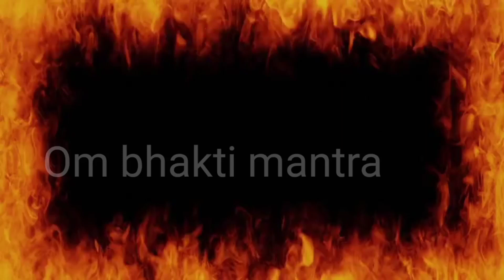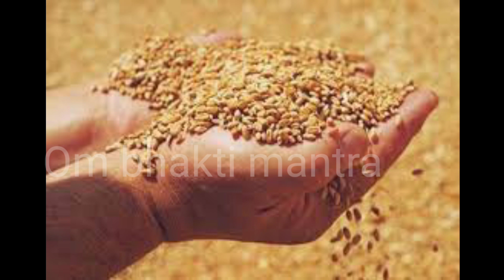मकर संक्रांति 2023 | भूलकर भी ना करे इन 5 चीजों का दान | 15 जनवरी 2023 |Makar Sankranti Dan Vidhi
मकर संक्रांति पर क्या दान करें |makar Sakranti Per Kya Dan Karen |Makar Sankranti Daan Vidhi |15 जनवरी

सकरात पर कौन सी 14 चीजों का दान करना चाहिए,मकर संक्रांति के दिन चार चीज जरूर कर देना या चार चीज दान पूरे साल जमकर आएगा पैसा, मकर संक्रांति पर कौन-कौन सी वस्तुएं दान दें, 15 जनवरी मकर संक्रांति यह तीन चीजें कभी किसी को दान में मत दे, मकर संक्रांति का एक छोटा सा उपाय धन बरसेगा सालों15 जनवरी 2023 मकर संक्रांति के दिन लक्ष्मी प्राप्ति के लिए करें यह चीजें दान

नमस्कार दोस्तों स्वागत है आपका भक्ति मंत्र में दोस्तों आप सभी को मकर संक्रांति की हार्दिक शुभकामनाएं दोस्तों आज के वीडियो में हम बात करेंगे कि मकर संक्रांति के शुभ अवसर पर कौन-कौन सी वस्तुएं दान नही करना चाहिए दोस्तों में उम्मीद करूंगी यह वीडियो आपको जरूर पसंद आएगी अगर वीडियो अच्छी लगी तो प्लीज लाइक शेयर और सब्सक्राइब जरूर करें अगर चैनल पर नए हैं तो नोटिफिकेशन बटन को जरूर दबाए राधेे राधे 🙏

hain